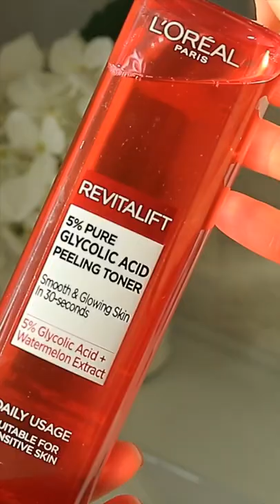SPRING SKINCARE SWAPS & RITUALS 🌷🐰🌞 skincare skincaretips ad-Gifted